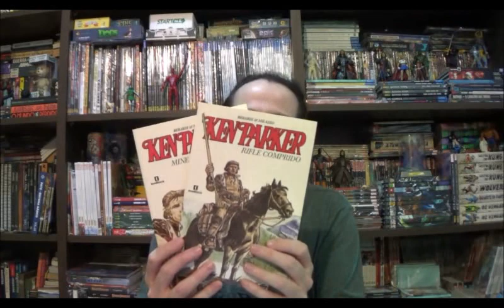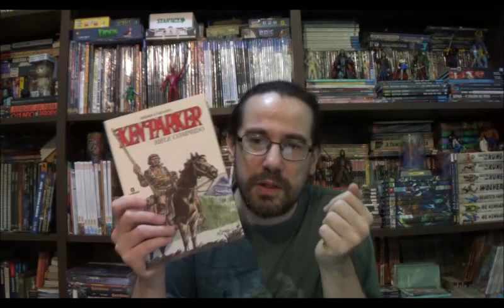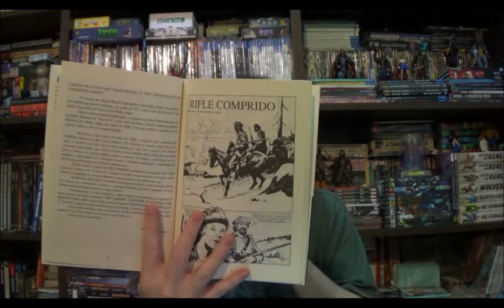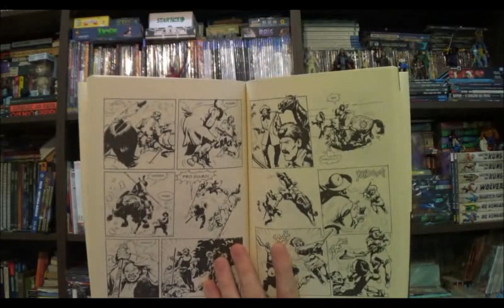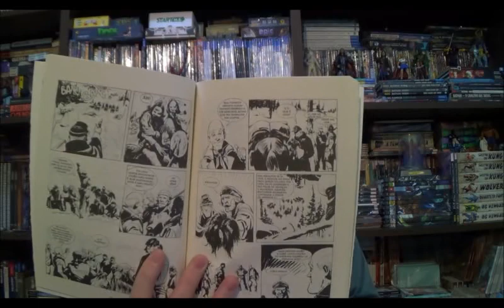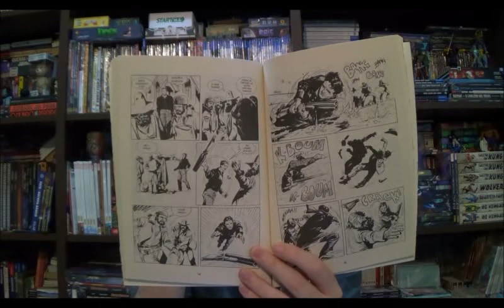Chapéu do Presto Especial - Ken Parker Vol 1 - Rifle Comprido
Bem-vindos a mais um Chapéu do Presto Especial e lhes convido a conhecer as pradarias de Montana, no ano de 1868. Com vocês, o primeiro volume de Ken Parker.

Campinas - SP
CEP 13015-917